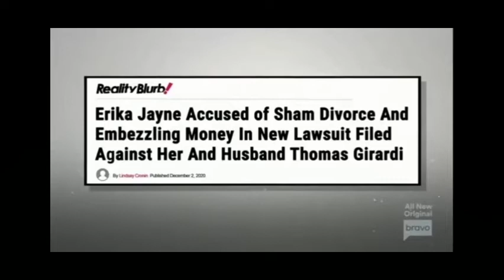The Real Housewives of Beverly Hills Season 11 Episode 9